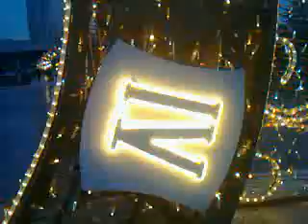МОЙ ВИДЕО ФИЛЬМ №28 27.12.2019г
❄❄❄❄❄❄❄❄❄❄❄❄❄❄❄❄❄❄❄❄🎅🎅🎅🎅🎅🎅🎅🎅ДО НОВОГО ГОДА ОСТАЛОСЬ ВСЕГО 4 ДНЯ УРА.. УРАШКИ... УРАА...👁👁👁👁👁👁👁👁👁👁👁👀👀👀👀👀👀👀👀👀👀

ВОТ И ВСЁ ЗАКАНЧИВАЕТСЯ 2019 ГОД. В ЭТОМ ГОДУ БЫЛО МНОГО
СОБЫТИЙ БЕД И ГОРЯ И РАДОСТИ.
ТАК ПУСКАЙ-ЖЕ ССОРЫ СКАНДАЛЫ И ПРЕПИРАНИЯ ОСТАНУТСЯ.
В УХОДЯЩЕМ 2019 ГОДУ.  ДА БУДЕТ ТАК. ДА БУДЕТ ТАК. ДА БУДЕТ ТАК.
ВСЕМ ПОКА. ПОКА.